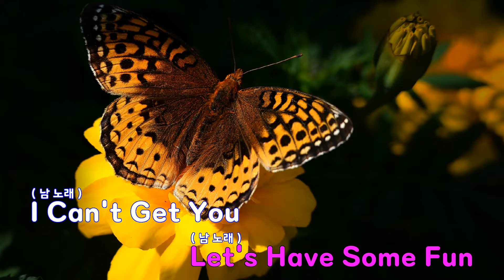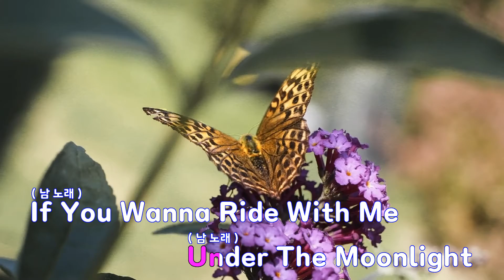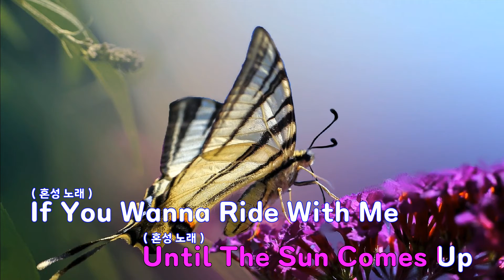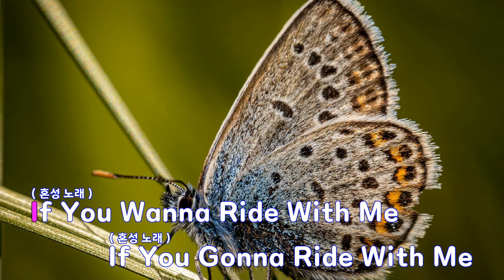[은성 반주기] Summer Night(Remix Ver.) - 그레이(Gray).후디(Hoody)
Summer Night(Remix Ver.) - 그레이(Gray).후디(Hoody)
작사 ː GRAY.HOODY, 작곡 ː GRAY